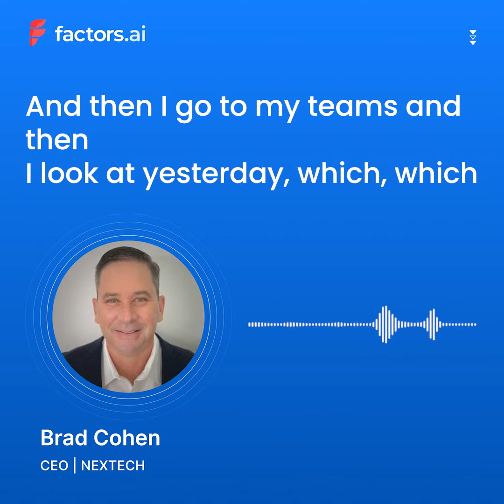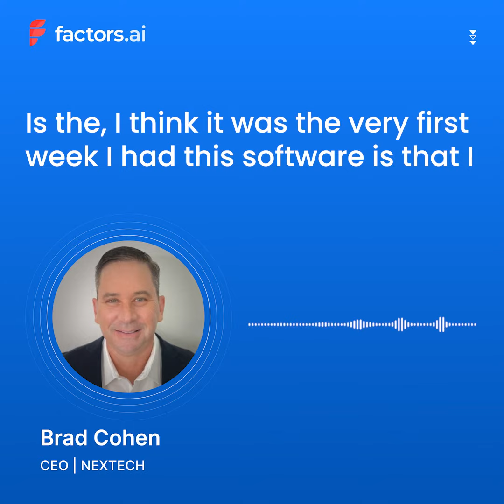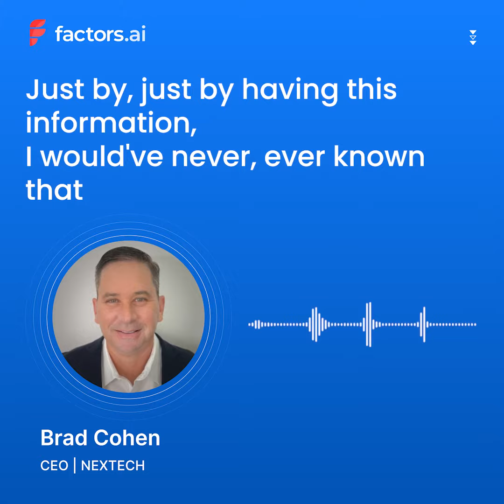Customer Support| Love from Customers -1| Factors AI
Happiness is when you are a part of your customer's morning routine!

Thanks, Brad Cohen for your support!

⭐✨ CHECK OUT WHAT WE DO AT FACTORS AI✨⭐

⭐✡️ VIDEOS WHICH YOU SHOULD CHECK OUT✡️⭐